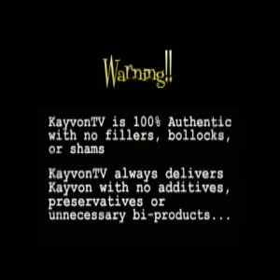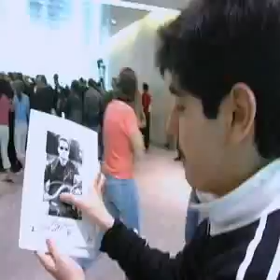Grammy Winner and Rap Pioneer Nile Rodgers Talks about Lil Wayne on KayvonTV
KayvonTV is a Television series that features the real life adventures of Kayvon Zahedi, produced and directed by John Bortolotti.

The show has been described as "One of those shows where you are flipping the channels and you come across it and your reaction is "what the f*ck is this" but for some reason you cant bring yourself to change the channel, You can't describe Kayvon, he is a walking reality show,"

KayvonTV currently airs weekly on Canadian Television and hopefully one day soon on American Television.